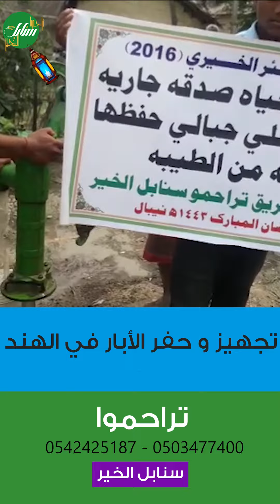مراحل تجهيز و حفر بئر مياه للشرب في نيبال صدقة من هناء علي جبالي حفظها الله من الطيبة